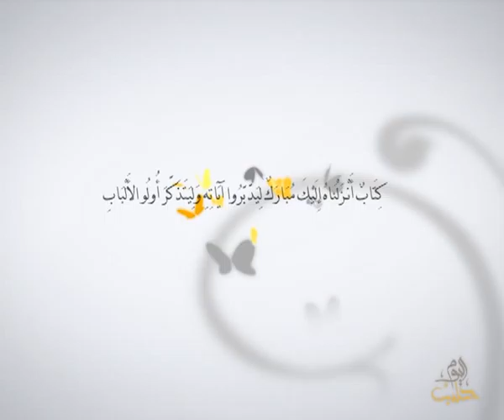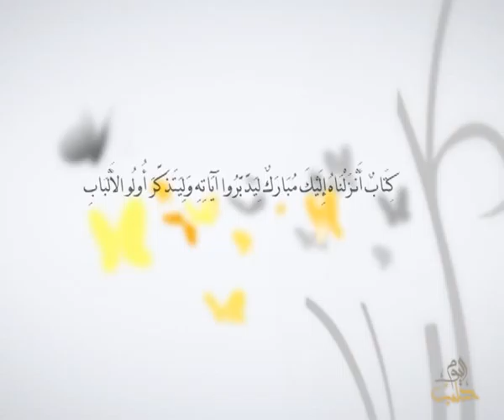أفلا يتدبرون - الحلقة 29